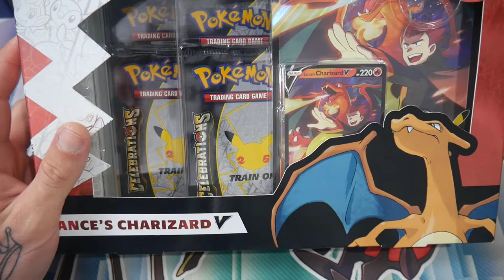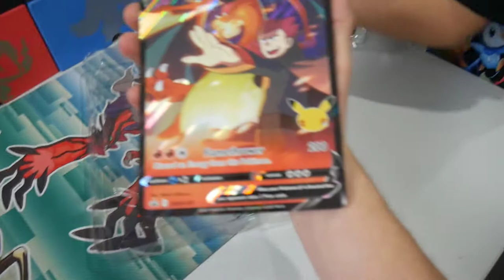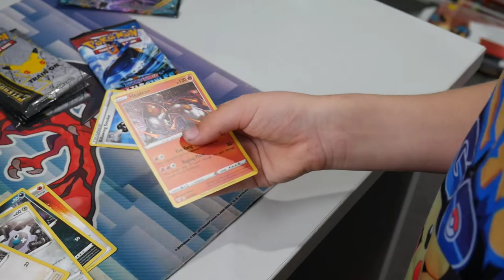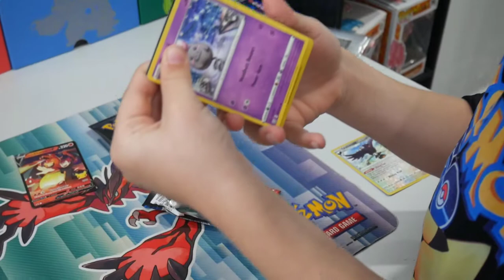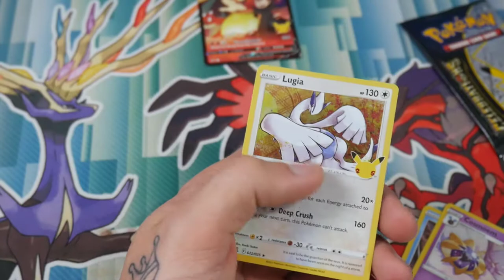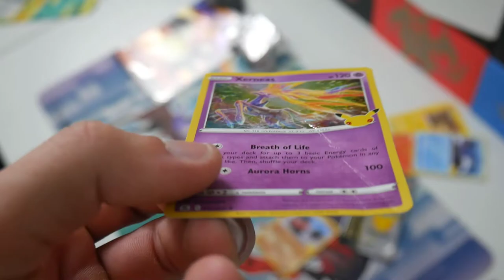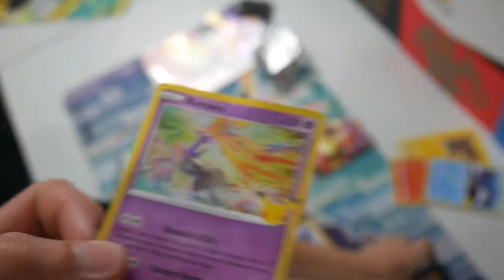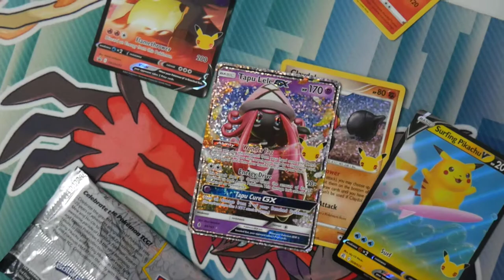*EPIC FAIL* Opening a Pokémon Charizard V 25th Anniversary Collection Box!! Feat.. Hunter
In todays video we have opened a 25th Anniversary Charizard V Collection Box with some unfortunate events in amongst the fun.